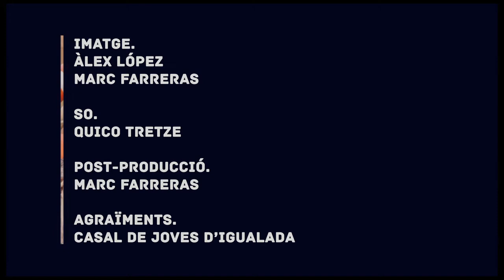STEVE SMYTH I Concert per emportar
Cançó: No Man's Land

Imatge: Àlex López i Marc Farreras
So: Quico Tretze
Post-producció: Marc Farreras

Agraïments: Casal de Joves d'Igualada - Espai pels Somnis